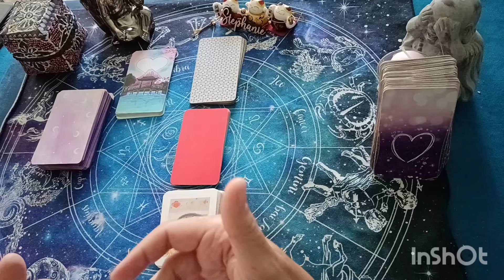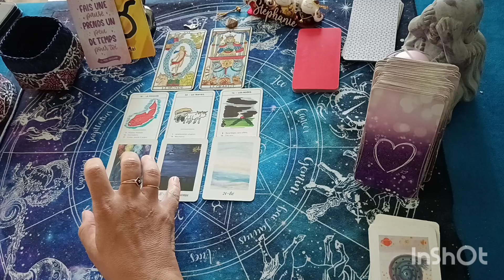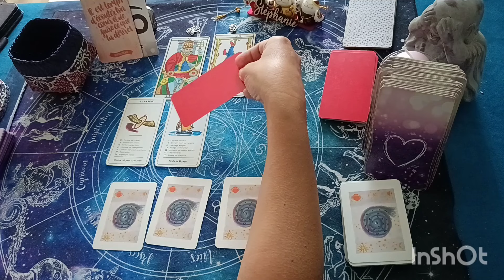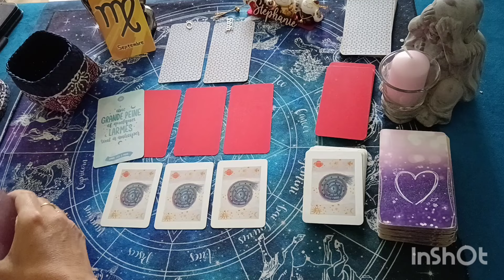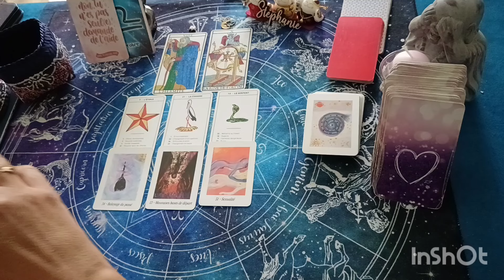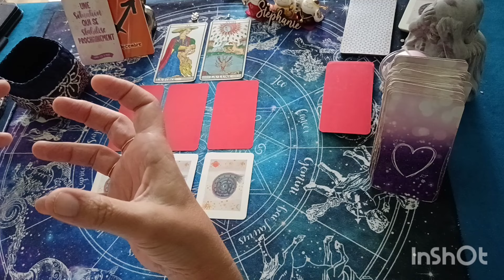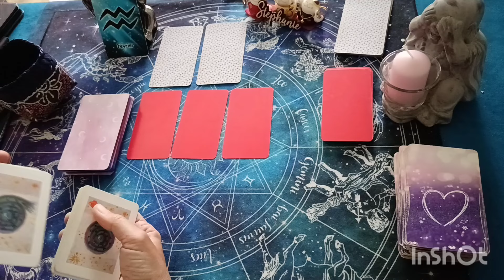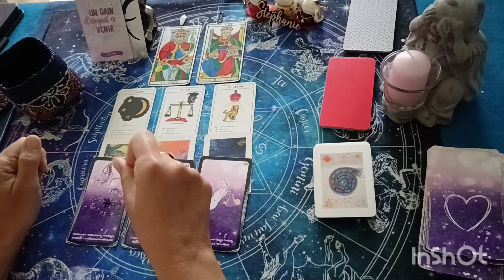tirage astrologique de la semaine du 18 au 24 novembre. 💌 horoscope signe par signe,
Dans cette vidéo j'aborde un tirage avec une lecture intuitive pour l horoscope de chaque signe astrologique concernant la semaine du 18 au 24 novembre. Vous retrouvez en bas de cette description le timing pour chaque signe astrologique. En introduction je vous parle de l'énergie 1 du mois de novembre.
Timing video semaine:
Introduction importante sur l'énergie de novembre: 0:00:09
Bélier:  0:02:18
taureau : 0:10:28
gémeaux: 0:19:28
cancer: 0:28:03
lion: 0:38:12
vierge: 0:48:33
balance: 0:58:57
scorpion : 01:07:12
sagittaire: 01:17:06
capricorne : 01:25:47
verseau: 01:35:44
poisson: 01:44:55